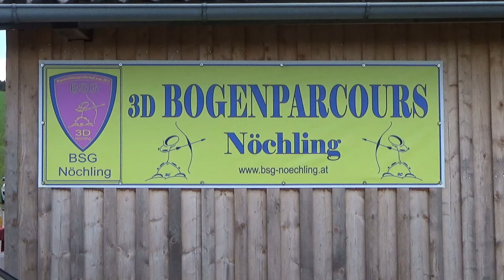3D Archery - Bogenschießen beim BSG Nöchling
Netter und gepflegter 3D Parcours im schönen Waldviertel! Der Parcours wurde 2021 eröffnet und seit dem stetig verbessert. Sehr leicht begehbar, darum absolut empfehlenswert für Familien mit Kindern oder Anfängern! Aber auch fortgeschritte Bogenschützen kommen auf ihre Kosten! Sehr nette Betreiber, die sich noch richtig Zeit zum Plaudern mit den Besuchern nehmen! Macht euch selber ein Bild vom Parcours und schaut vorbei!